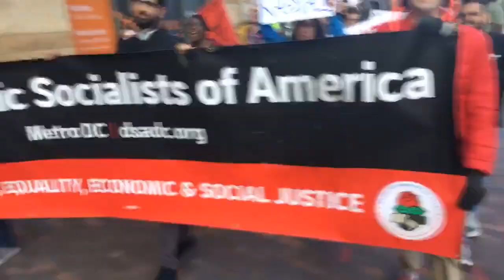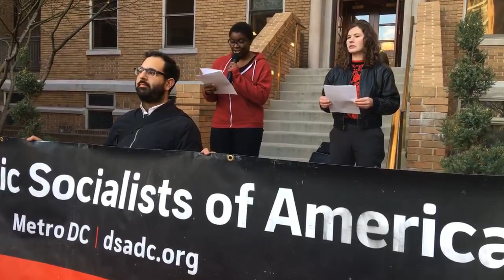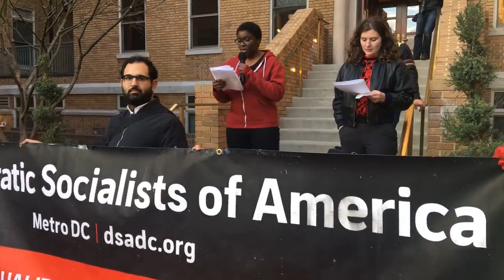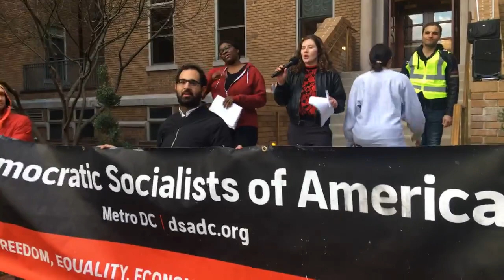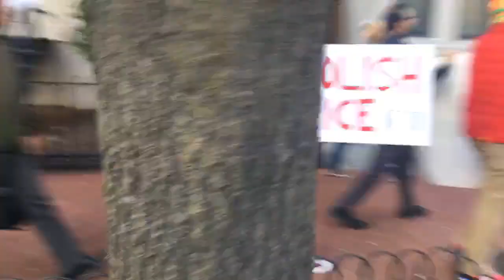Immigration Protesters Confront former ICE official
Members of the DC-area Democratic Socialists of America march on the home of Daniel Ragsdale, a former ICE official they're calling a "deportation profiteer." Ragsdale currently works for GEO Group, a private prison company tasked with detaining the subjects of pending immigration cases.

"We will act on our values as socialists and stand in solidarity with those suffering at the hands of capitalism," the protesters say.